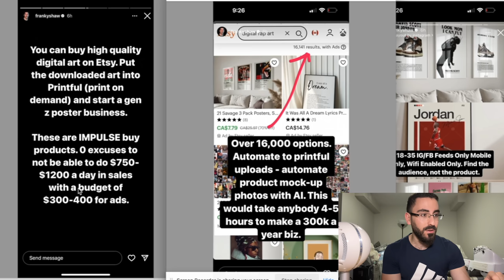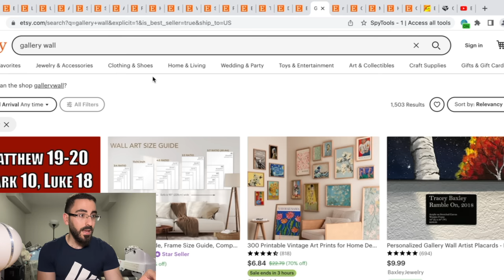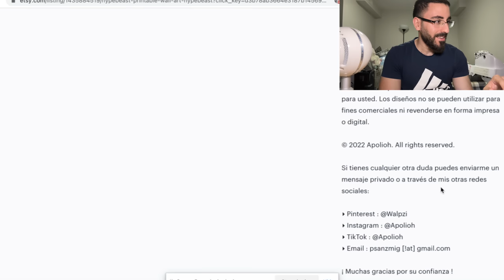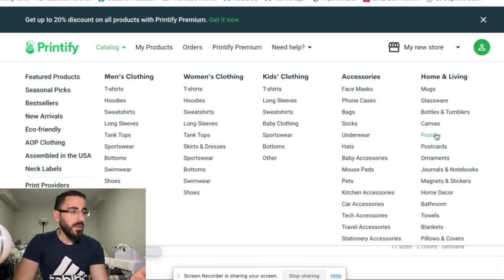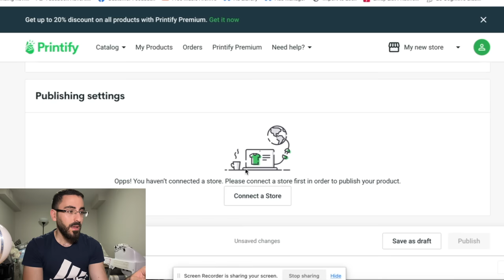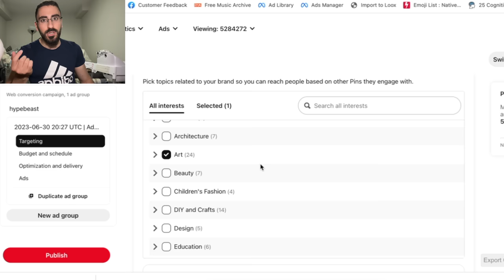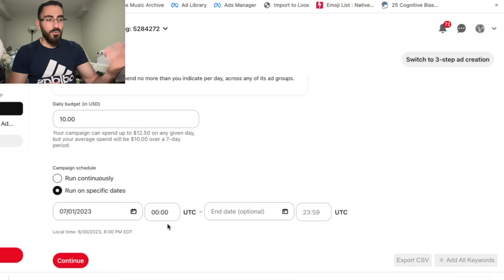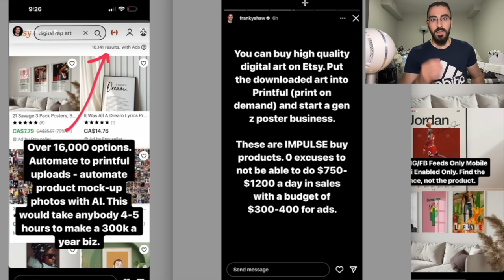I Built an AI Art Business in 16 Minutes (Step-by-Step Guide)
DONT GET FOOLED BY PEOPLE PRETENDING TO BE ME IN THE COMMENTS.

timestamps:
0:00 - i always make money cuz of this guy
1:38 - how to find best selling etsy products
3:16 - how to make sure you can resell
4:42 - how to make sure product is selling
5:23 - buying the product (ran into an issue)
6:00 - EMERGENCY
6:37 - how to use printify for print on demand
9:55 - how to run pinterest ads for print on demand
14:19 - recap